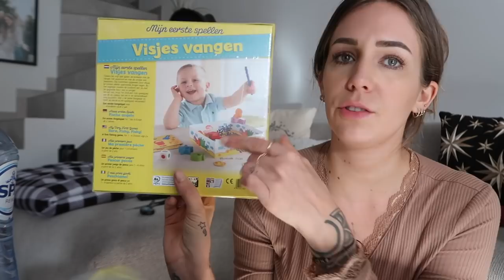SKIN CARE & EXTENSIONS ERUIT HALEN / VLOGMAS DAG 5 🎅🏼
Vlogmas dag 5: ik heb een kerst spullen haul voor jullie in deze vlog. Ik haal mijn extensions er uit en ik laat jullie een deel van mijn skincare zien!

Wil jij ook the face cleaning kit gebruik dat mijn kortingscode: talisafacekit25